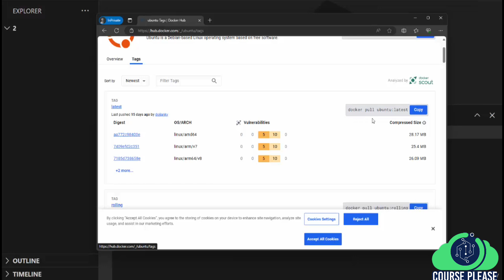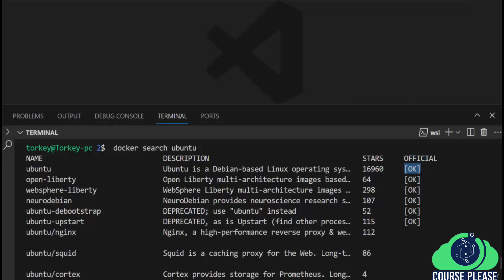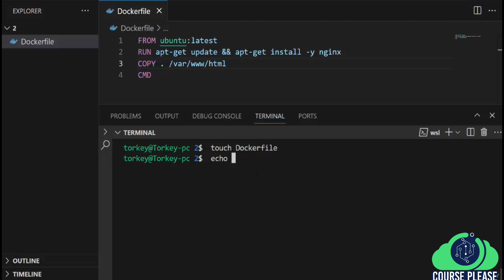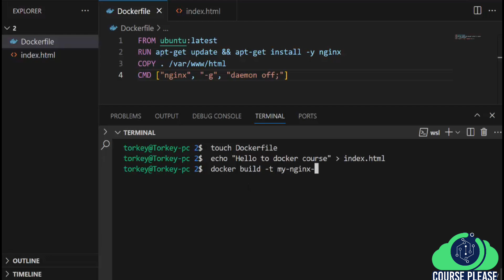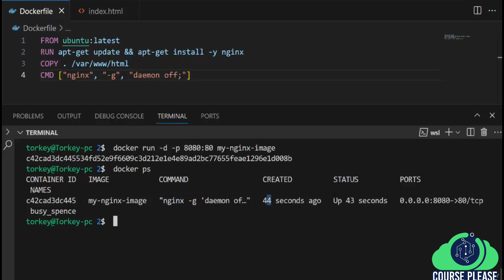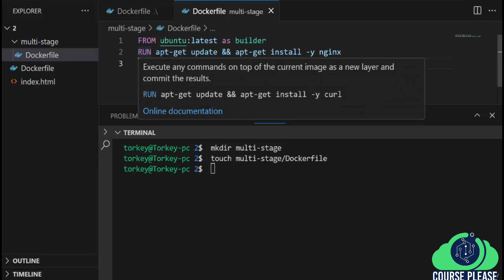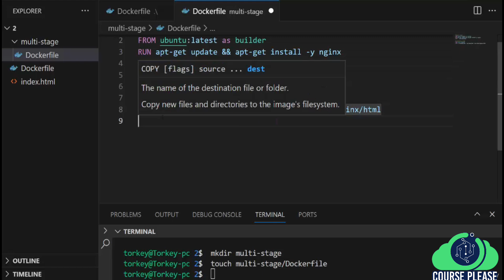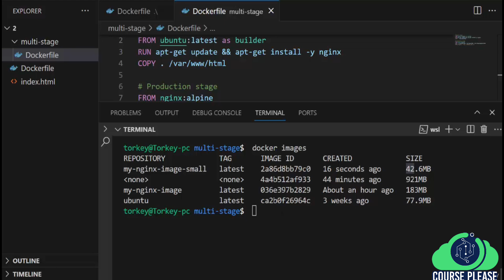Docker Images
◆ **Dive into Docker Images**: Discover the art of crafting lightweight and efficient Docker images that streamline your application deployment.

◆ **Customization Made Easy**: Learn how to customize Docker images to fit your specific application requirements with ease and precision.

◆ **Optimize Performance**: Explore best practices for optimizing Docker images to enhance performance and resource utilization.

◆ **Security First Approach**: Understand essential security measures for Docker images to safeguard your applications and data.

◆ **Continuous Integration**: Master the integration of Docker images into your CI/CD pipelines for seamless and efficient deployment.